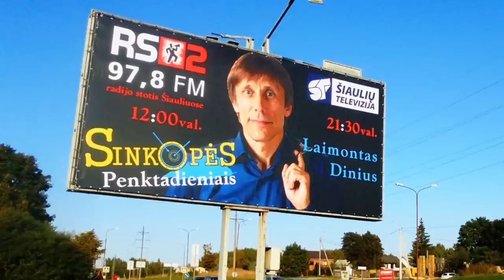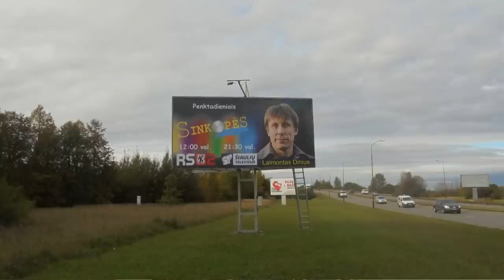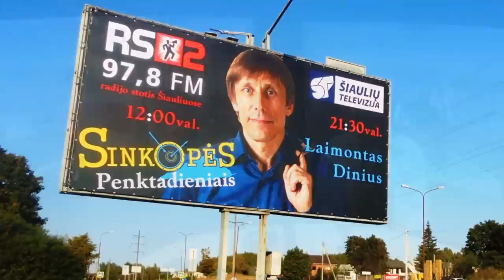SINKOPĖS. IV 2023 Nr.4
radio "Sinkopės" Laidos vedėjas - Laimontas Dinius
Svečias - Gintaras Furmanavičius.
- Kaip "netikėta" . Komunistai Seime. Ir ne tik.
-  Spalvinės keistenybės arba "nečiurlioniškos" spalvos
-  litvinistinės šaikos keistenybės ar pasikėsinimas į mūsų istorinę, tautinę savivertę?
- mylimiausias media ženklas Lietuvoje. Vienos grupės mylimukai ?
- neelitinis "elitas"
- kas dalinasi elektro-aferizacijos navarus ir idėjos ministerinių kompetencijų top paradui.
Jūsų KOMENTARAI ir PATIKTUKAI (ar NEPATIKTUKAI) - laukiami !

Laidoje skamba:
Lainius_Perkūnas_ ŽALIA GIRIA.
Lainius_Perkūnas-su R.Janušu ir Indre - Antela (m/ž-liaudies, aranžuotė-Lainius)
Lainius-Pykuolis_Saulė nusileis.